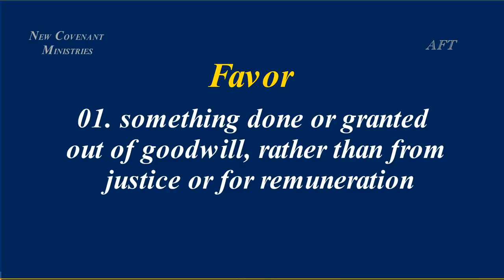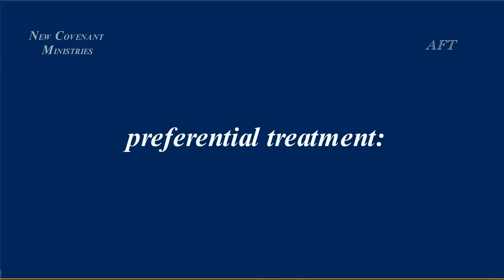விசேஷமாக பார்க்கிறார் - கிருபையின் துளிகள் 1120 (Drops Of Grace 1120)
Address :
Apostolic Fellowship Church,
12B/4, Thaikkapatti Street,
Near Jeyamadha Poultry Farm,
Srivilliputtur – 626125

Offerings can be sent to:

Bank : State Bank of India
A/C Name : Ezra venkatesh
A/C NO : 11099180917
Branch : Srivilliputtur
ifsc code : SBIN0000921